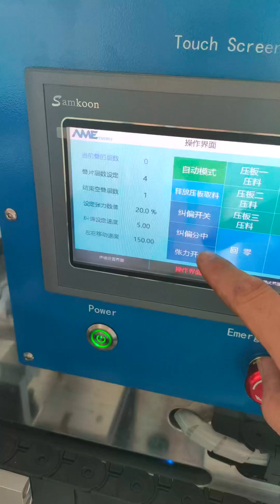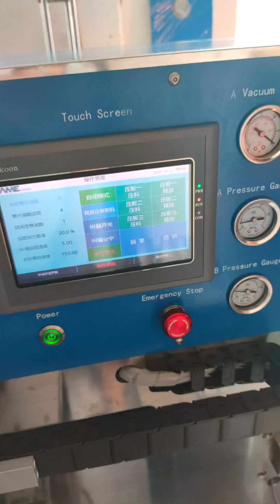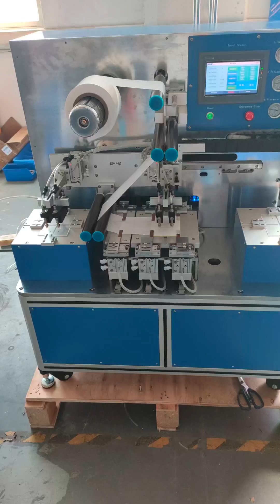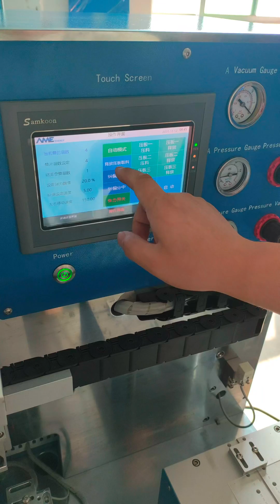AME Semi-Auto stacking machine for lithium pouch cell